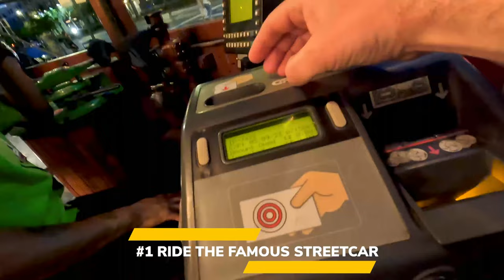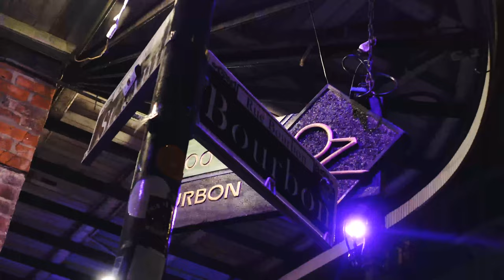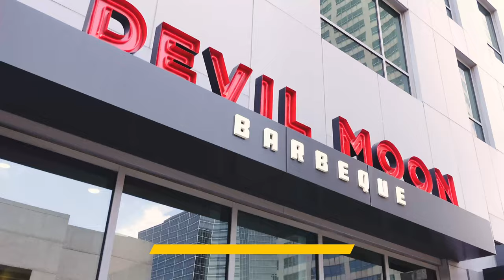Deep South Road Trip Part 4: New Orleans's Top 15 Things to Do And Eat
Embark on an unforgettable journey through the vibrant streets of New Orleans in the fourth installment of our Deep South Road Trip series! Discover the top 15 things to do and savor in this captivating city known for its rich history and delectable cuisine.

From iconic attractions to hidden gems, join us as we delve into the heart of NOLA's culture, exploring its sights and flavors. Indulge in authentic Southern delicacies, immerse yourself in local experiences, and gather travel tips to make the most of your visit. Join us on this road trip adventure that promises to tantalize your senses and create lasting memories.

How to get an eSIM in USA: I recommend Airalo, which worked PERFECTLY here.

Video Title: Deep South Road Trip Part 4: New Orleans's Top 15 Things to Do And Eat | IntrepidEscape.com

The video has information on Deep South Road Trip Part 4: New Orleans's Top 15 Things to Do And Eat, But it also tries to cover the following subjects:

 New Orleans Things To Do
New Orleans Food
New Orleans Road Trip

👉 TABASCO MUSEUM TOUR || Avery Island & Things to Do in Lafayette Louisiana! DEEP SOUTH ROAD TRIP P5

✅  About Scott Escapes:

My Travels and Adventures:

“A Decade on the Road" is a compilation of travel experiences shared over ten years through blogs, vlogs, and presenting. Scott’s passion for exploring comes alive as he travels diverse landscapes and experiences a variety of cultures.

This channel marks the launch of his YouTube channel, aiming to bring his adventures even closer to an his growing audience, inspiring them to escape their routine and discover the thrill of travel and adventure